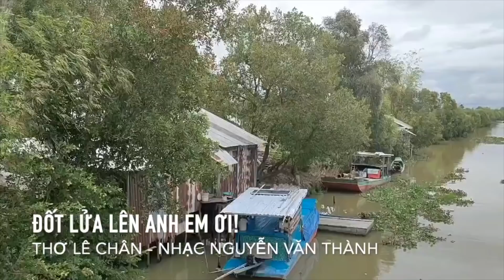SOS Huy động gấp nhân lực y tế hỗ trợ các tỉnh phía Nam - Ngày 20/08/2021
Xin Chân Thành Tri Ân Sâu Xa Cô Chú Bác Anh Chị em và Các Bạn mến thương !

Ủng Hộ Channel - Văn Hoá - Du Lịch - Ẩm Thực của Nguyên

 Có Tên là:

Nguyên Bốn Phương - Cross-Culture & Food Travel

Xin Chân Thành Biết Ơn

CNĐ Trần Quốc Việt và Đặng Thế Nguyên